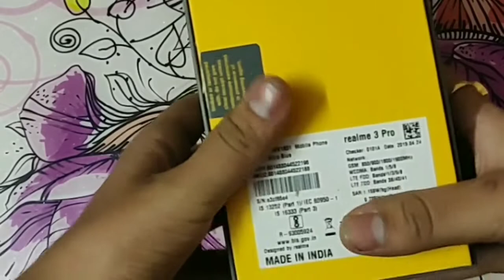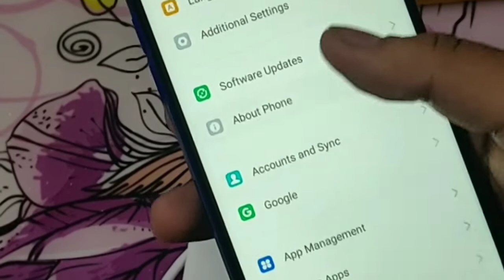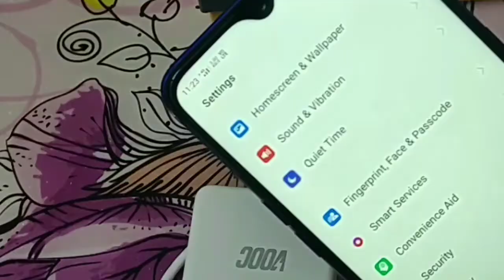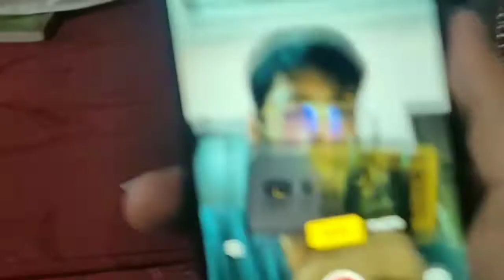RealMe 3 pro Unboxing and Its First Impression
Finally I am back with a new video .In this video I have unboxed and gonna be talk abour aal new realne 3 pro .What are its features and how is it performing in real life ?